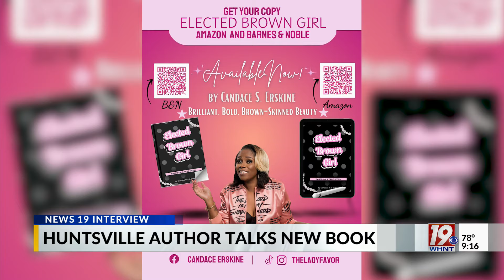Huntsville's Candace Erskine Talks New Book 'Elected Brown Girl'| Sept. 20, 2024 | News 19 at 9 a.m.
In the small town of Huntsville, the schoolyard is a place of laughter, games, and friendships. But, for young Candace and the other brown-skinned children at her school, it was a place of racial bullying. Every day, they faced relentless taunting from classmates who harassed them for being different. Candace's world was filled with the fierce obligation to defend her brown-skinned peers.

'Elected Brown Girl' by Candace Erskine delves deep into the emotional journey of a young girl determined to find her voice amidst the taunts and teasing. As Candace navigates the complexities of childhood, she discovers strength in unexpected places.

This powerful true story sheds light on the racism that still exists and the importance of empathy, friendship, and standing up for oneself. It's a heart-wrenching yet hopeful story that will resonate with anyone who has ever felt helpless or different. 'Elected Brown Girl' is a reminder that every voice matters and every child deserves to be heard.